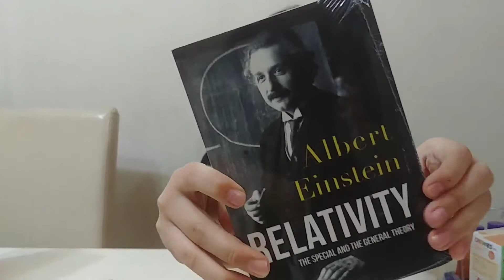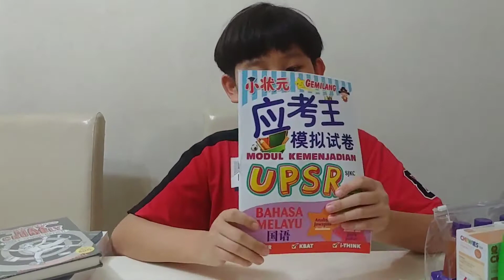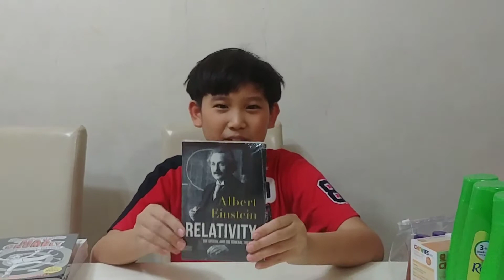First Shopping Trip After Lockdown !!